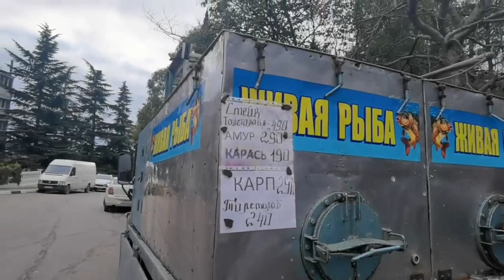vlog Отдых в Крыму. Самостоятельные путешествия для пенсинеров. Гурзуф.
Гурзуф является небольшим поселком городского типа. Он располагается на южном берегу Крымского полуострова вблизи города Ялта. В связи с таким соседством поселок входит в городской округ Ялты Республики Крым.
Гурзуф привлекает туристов не только своим расположением на побережье Черного моря, но и расположением в устье реки Авунда.
Центральная часть Гурзуфа находится на 63-метровой высоте над уровнем моря. Поселок можно территориально поделить на четыре участка. Первый участок — это приморская часть Гурзуфа, где живут местные жители. Этот район считается самым старым. Здесь еще сохранился средневековый колорит за счет старых домов, построенных до революции, и узеньких улочек. Именно в этой части Гурзуфа расположена Ленинградская улица, которая является центральной. Второй участок — это часть Гурзуфа, где проживают местные жители в современных домах, построенных в 60-е годы 20 века. Именно в этом районе сосредоточены необходимые учреждения: школа, библиотека, почта, поссовет. Здесь проживает основная часть населения поселка. Третий участок — территория санаториев, пансионатов и здравниц, которые расположены вдоль набережной Гурзуфа. Четвертый участок — лагерь «Артек», который простирается на территории 300 га до восточной границы Гурзуфа.

vlog Отдых в Крыму Жилье в Алуште зимой Что можно снять Цены на жилье в Алуште. Обзор Крым сегодня

Q

Будем рады посильной помощи в развитии канала:
▬▬▬▬▬▬▬▬▬▬ஜ۩۞۩ஜ▬▬▬▬▬▬▬▬▬▬▬▬▬▬

▬▬▬▬▬▬▬▬▬▬ஜ۩۞۩ஜ▬▬▬▬▬▬▬▬▬▬▬▬▬▬
МОИ РЕСУРСЫ В ИНТЕРНЕТЕ:
▬▬▬▬▬▬▬▬▬▬ஜ۩۞۩ஜ▬▬▬▬▬▬▬▬▬▬▬▬▬▬